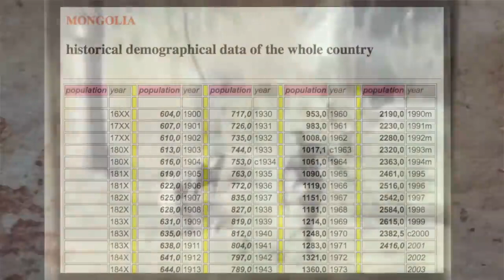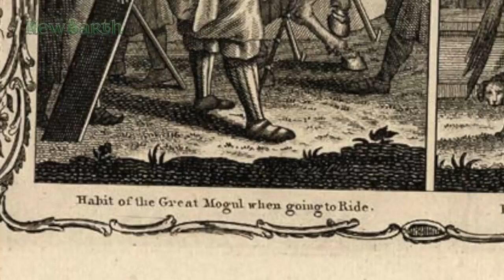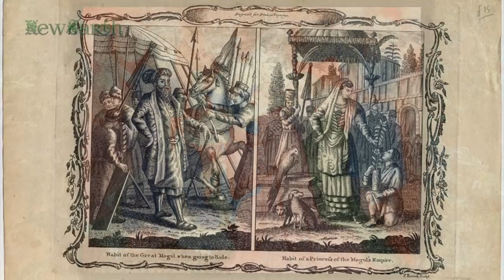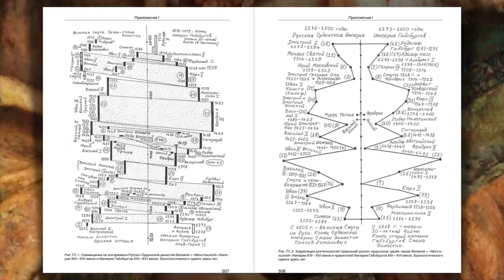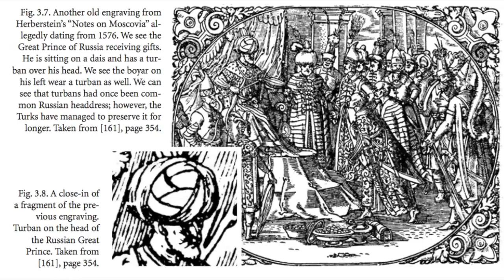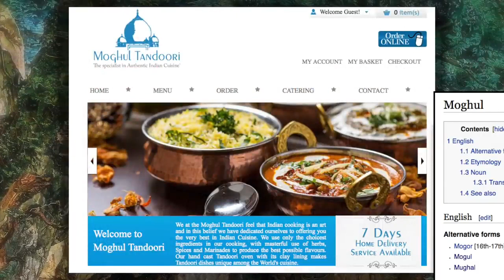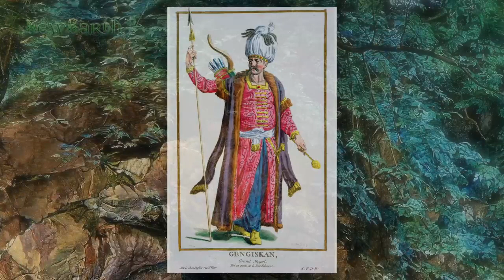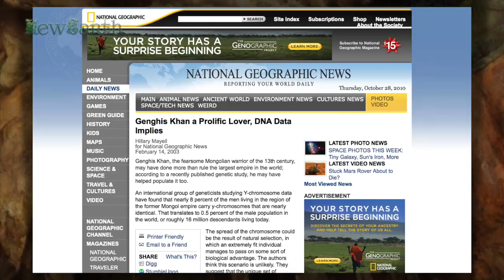26 Genghis Khan from the Fairyland p 26 When the Survivors of Atlantis Wake Up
This is from Sylvie Ivanova's channel "newearth". In this video, we learn that the legend of Gengis Khan seems to have been largely fabricated.